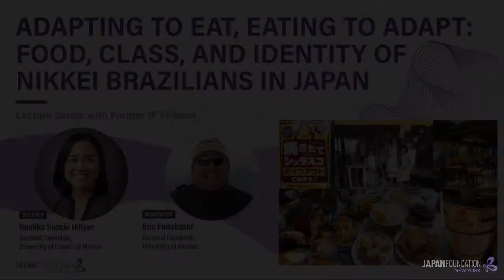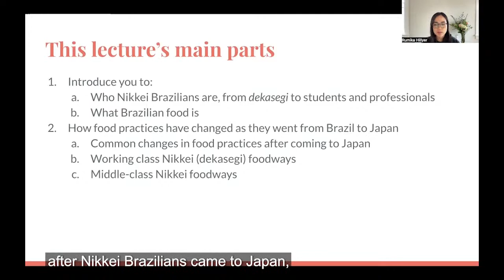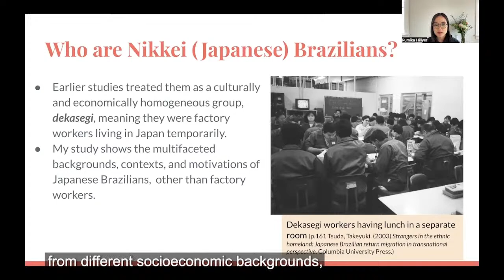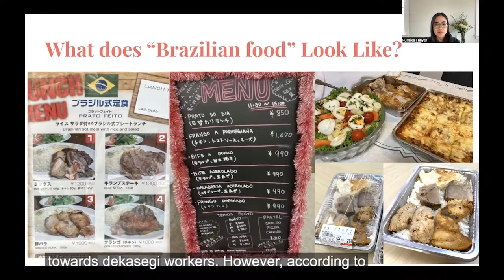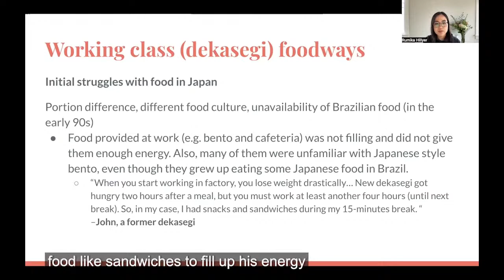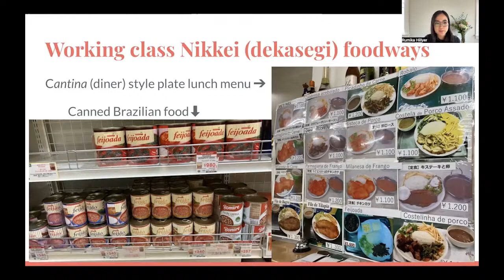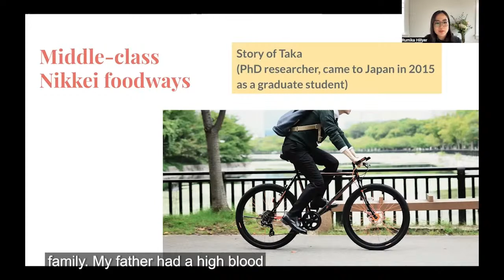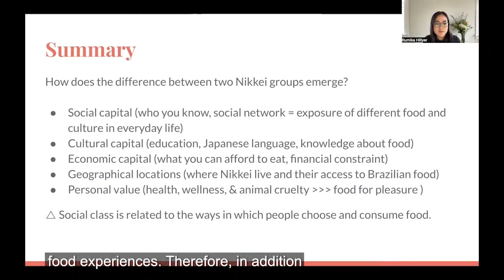Adapting to Eat, Eating to Adapt: Food, Class, and Identity of Nikkei Brazilians in Japan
Join the discussion with JF Former Fellow Rumika Suzuki Hillyer, who will use food as a lens to explore the nuanced lives and experiences of Nikkei Brazilians, or ethnically Japanese Brazilian nationals, living in Japan. Nikkei Brazilians have been homogeneously characterized as dekasegi in academic literature, which is a term that refers to manual laborers who migrated to Japan during the 1990’s to bolster the country’s labor force during a period of industrial and economic growth. Drawing from qualitative, food-focused interviews with over 60 Nikkei Brazilians, including many who work in Brazilian food-related industries, this lecture shows that Nikkei-Brazilian food choices and preferences are not constructed autonomously, but are mediated by their unique encounters with 'real' Japanese food in their ancestral homeland as well as variables shaped by class, location, and social and cultural environments. In so doing, this lecture will challenge popular notions of dekasegi and reimagine the characterization of Nikkei Brazilians in Japan.

The discussion will be followed by a live Q&A moderated by JF Former Fellow Eric Funabashi.

Interested in our Japanese Studies Fellowship Programs?

Rumika Suzuki Hillyer is a doctoral candidate in the Department of Sociology at the University of Hawaiʻi at Mānoa. Her research interests include sociology of food, class, identity, Nikkei Brazilians, migration, social capital, and ICT in media consumption. She was a 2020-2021 Japan Foundation Doctoral Fellow and a visiting research fellow at Waseda University Graduate School of Asia-Pacific Studies. Drawing from Bourdieusian approaches to social and cultural capital as well as 80+ interviews with Nikkei Brazilians in Japan, her dissertation explores the intersectionality of Nikkei Brazilians’ social class and foodways and their implications for Nikkei Brazilian identities. She currently teaches at the University of Portland as an adjunct professor in the Department of Sociology and Social Work.

Eric Funabashi is a doctorate candidate in the History Department at the University of Kansas. His research interests include food, Japanese history, cookbooks, and gender relations. After receiving his B.A. in marketing and advertisement, Eric worked with sales, marketing, and customer services before returning to graduate school. He received his M.A. in East Asian Studies from the University of Alberta and at the University of Kansas; his dissertation investigates the role of domestic cookbooks in shaping and propagating concepts of femininity during the Meiji period in Japan.